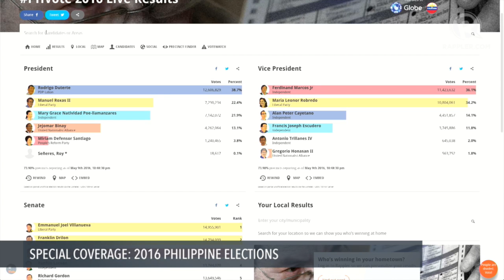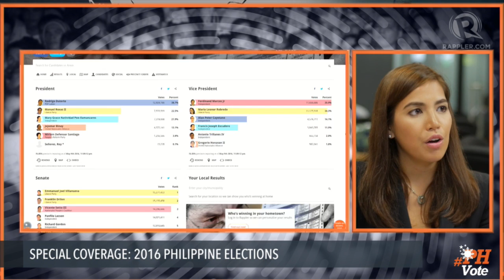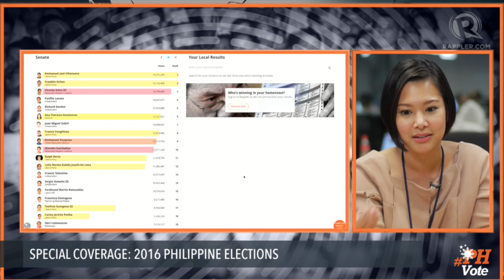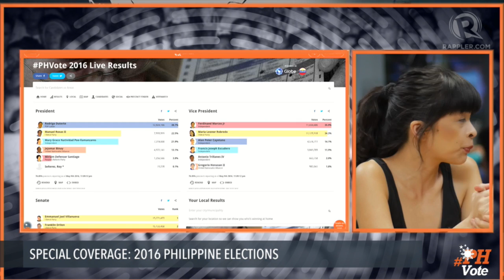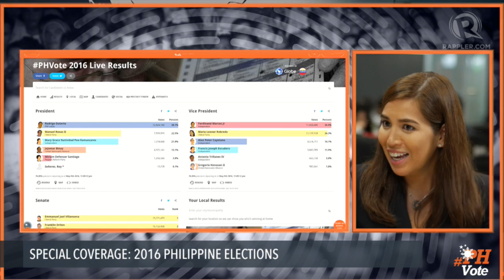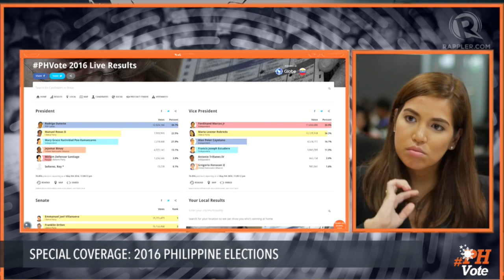INTERVIEW WITH NICOLE CURATO AND PATRICIA EVANGELISTA